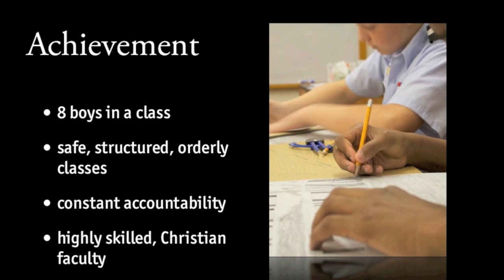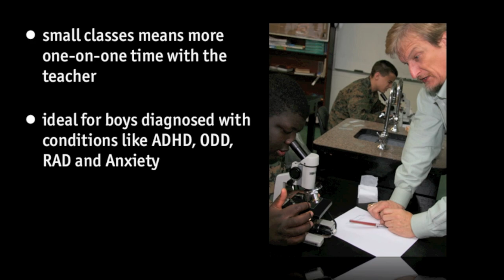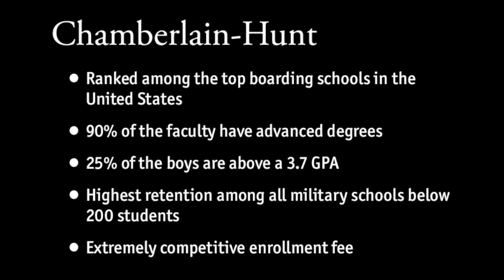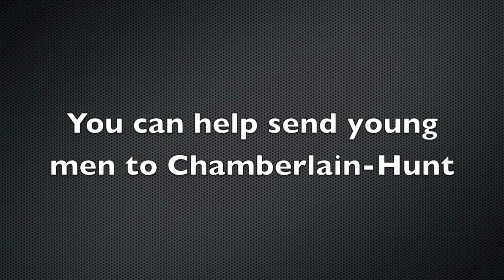A Truly Christian Education, with interviews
Public education is in crisis. The education crisis effects boys more than girls. While the nation's attention is on the poor economy, 35% of the boys in public high school won't graduate. The consistent structure and Christian discipleship makes Chamberlain-Hunt peerless in Christian education. You can be a part of helping young men attend!